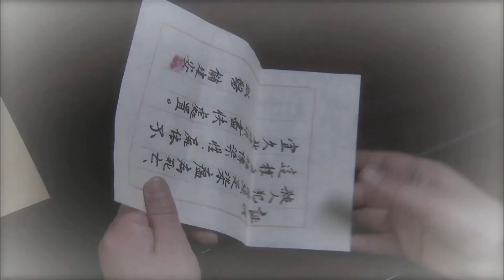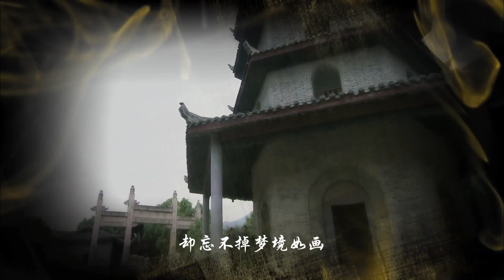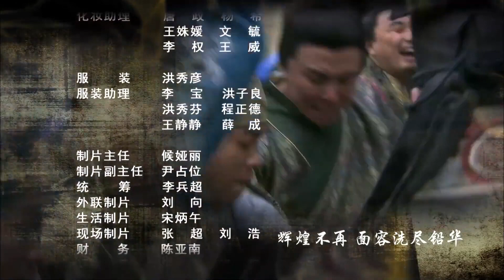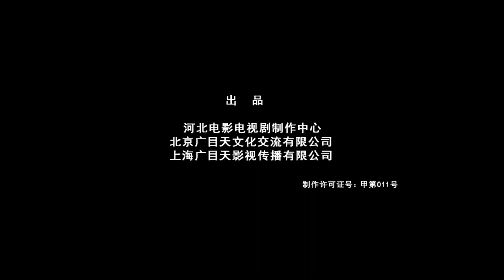《美人倾城》08 | 最好看经典古装电视剧（杨幂、保剑锋、胡可）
导演：曹慧生
主演：李立群、保剑锋、杨幂、富大龙、刘德凯、胡可
《美人倾城》讲述的是明洪武初期，社会甫定，社会底层出生的开国皇帝朱元璋、深知天下兴亡的道理，登基之后就大刀阔斧的整肃吏治，决心建立一个从未有过的清正廉洁的新王朝。明洪武年间，皇帝朱元璋对整肃吏治不遗余力。定远知县朱桓凭借“皇侄”的特殊身份，横征暴敛，强抢民女，可谓无恶不作。经由监察御史郑士元检举查证，朱元璋割弃亲情将“皇侄”处死。开国勋臣朱亮祖在广东任上贪赃枉法，私置田宅。朱元璋南巡，朱亮祖为掩盖所作所为，陷害了番禺知县道同。案情一经查实，朱元璋下令将这个昔日功臣“斩立决”。刑部尚书开济收受贿赂，放走京师大狱中的死囚薛强，案发后又伙同狱监、狱医等人绞尽脑汁逃脱罪责，最终以身试法送了性命。户部左侍郎秦升举报贪官有功，受命为钦差大臣到灾区巡视赈灾情况。所到之地，秦升不为金银所诱，在苏州却中了知府蔡玄的“美人计”，以致断送了前程。驸马欧阳伦走私茶叶攫取钱财，朱元璋不循私情，将欧阳伦处死。